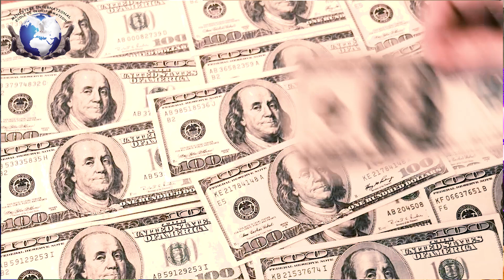SANS HUMILITE, LA SOUFFRANCE CONTINUE #1 - Prophète Emile PENDAH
THEME : SANS HUMILITE, LA SOUFFRANCE CONTINUE #1 - Prophète Emile PENDAH
Cet extrait décrit, est un rappel pour les Chrétiens à être conscient que la vraie raison de certaines de leurs souffrance est due au manque d'humilité dans leur vie.
Bon visionnage.

Contacts: (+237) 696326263 / 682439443 / 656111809
THEME: WITHOUT HUMILITY, SUFFERING CONTINUES #1 - Prophet Emile PENDAH
This excerpt is a reminder for Christians to be aware that the real reason for some of their suffering is due to lack of humility in their lives.